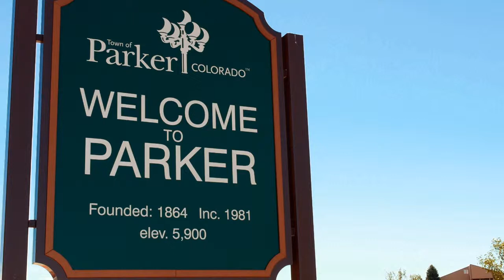Parker, Colorado - Fitness and Recreation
Parker, Colorado is home to O'Brien Park. There is also a field house and rec center that houses a fitness facility and offers daily classes and numerous sports teams for children.  The Cherry Creek Bike Path and Sulpher Gulch Fitness Area are also enjoyed by residents.  Talk to us to see the difference that Karen & Company can make with your next real estate transaction!